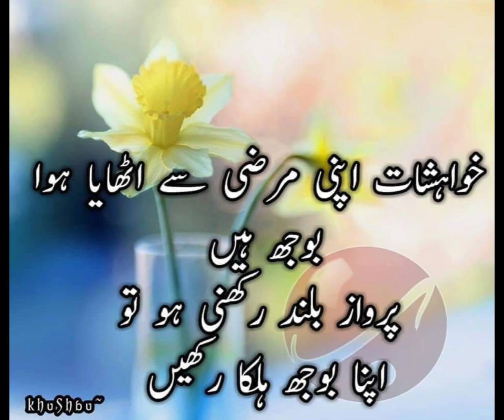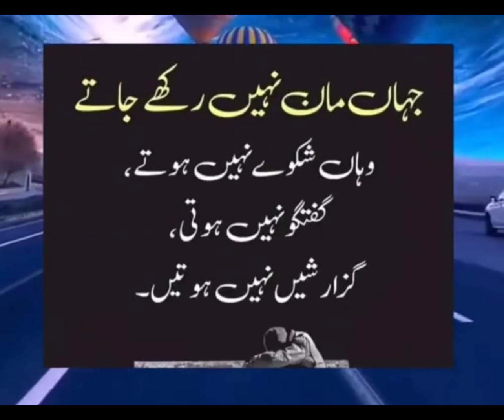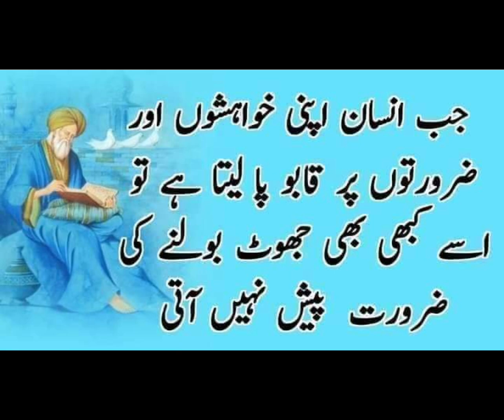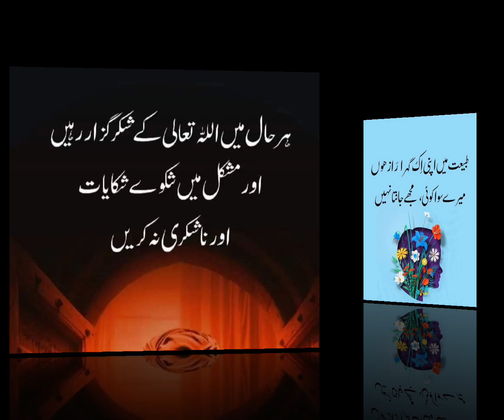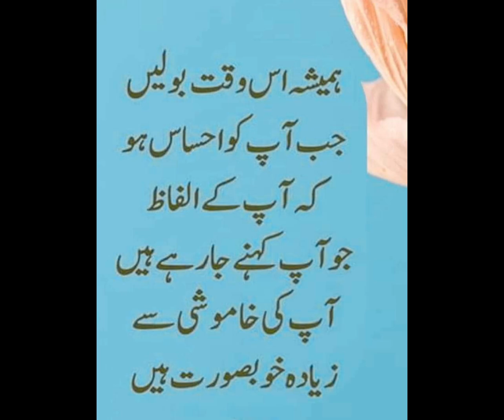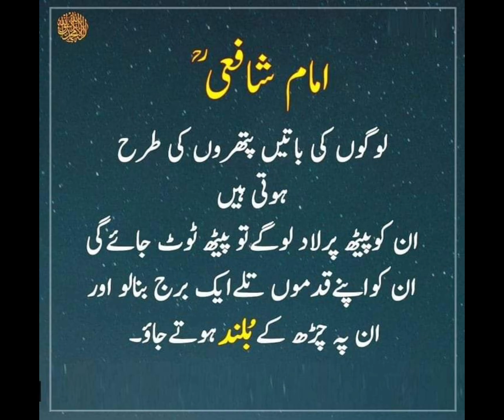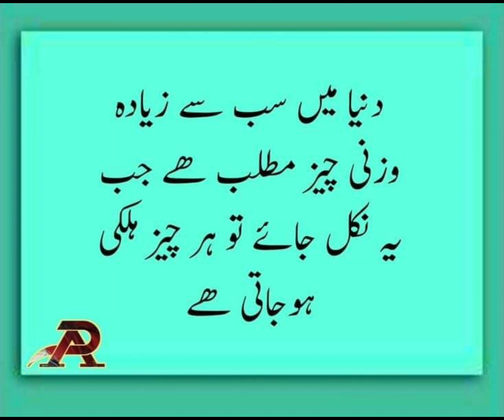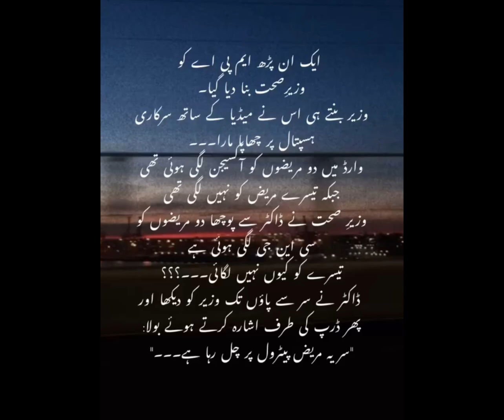BEST URDU QUOTES | GOLDEN WORDS | JAUN ELIA POETRY | SAD URDU POETRY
GOLDEN WORDS